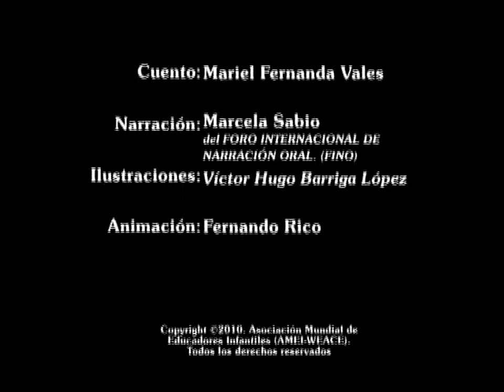Bernardo, el perro solitario. Cuento Infantil.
Mamá, quiero un perro. Bernardo, la historia del perro solitario, es un precioso cuento producido por la Asociación Mundial de Educadores Infantiles (AMEI-WAECE) donde se habla del valor de la amistad, el cariño y de la necesidad de cuidar nuestro entorno en especial de los animales.
A través de los cuentos, estimulamos la imaginación y creatividad de los niños, lo que le será muy útil para plantearse y resolver los pequeños problemas que se le van planteando. Le permite ir reflexionando acciones, que en base a la repetición e interiorización, se convertirán en valores que ha de impregnar su posterior personalidad como adulto.